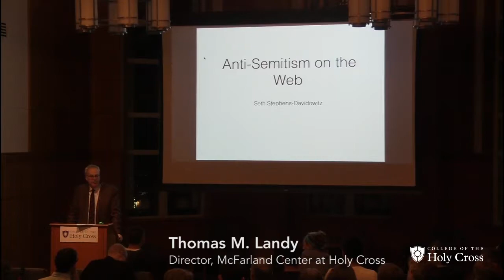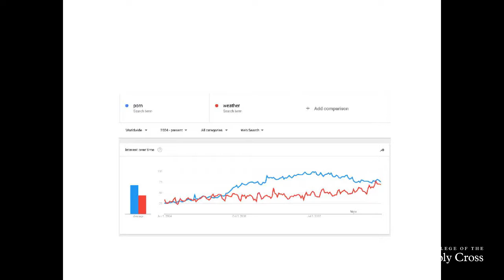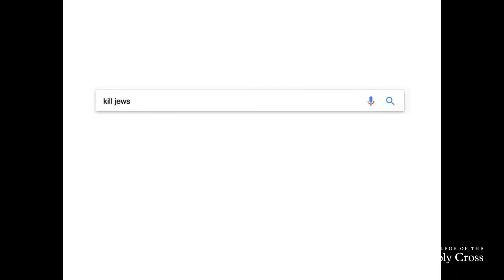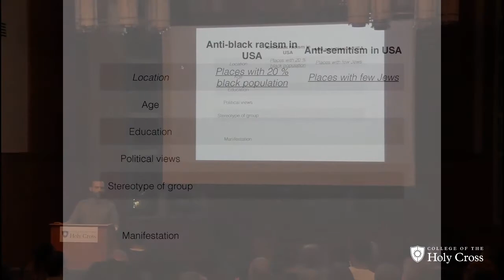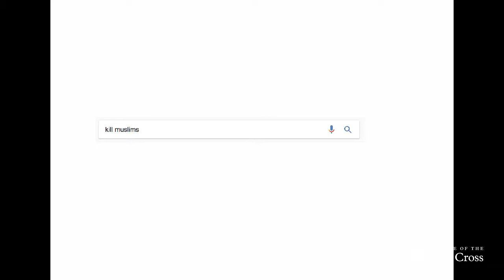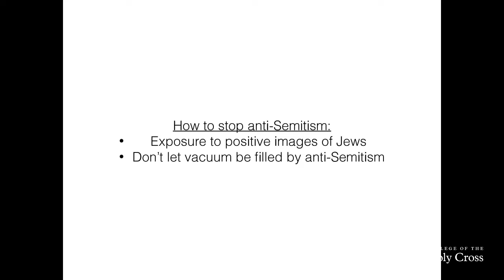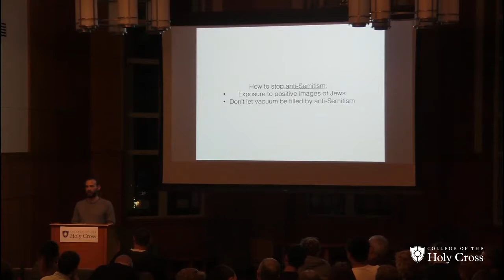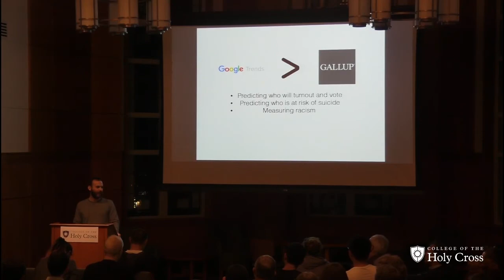Seth Stephens-Davidowitz on Anti-Semitism on the Web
Seth Stephens-Davidowitz, a former Google data scientist and author of "Everybody Lies: Big Data, New Data, and What the Internet Can Tell Us About Who We Really Are" (HarperCollins, 2017), gives a talk at Holy Cross on Anti-Semitism on the Web. By analyzing data from Google searches and hate sites, Stephens-Davidowitz reveals when and where people are searching hate, how trends correlate with hate crimes and speech, and the types of users who are searching for anti-Semitic, racist and Islamophobic content on the Web.